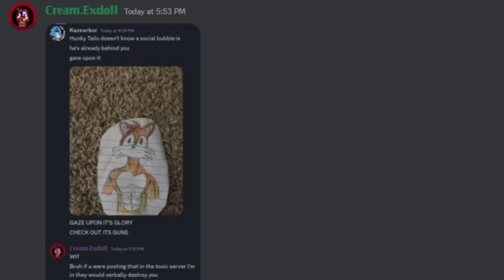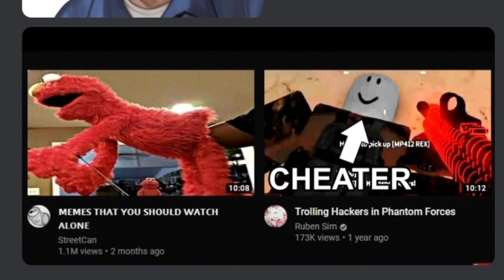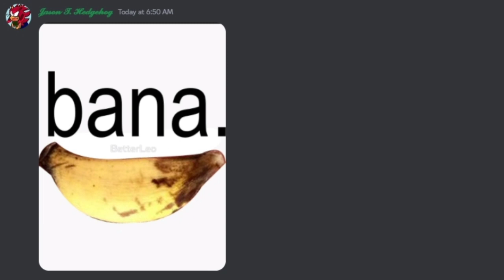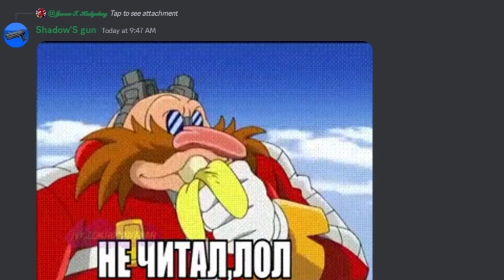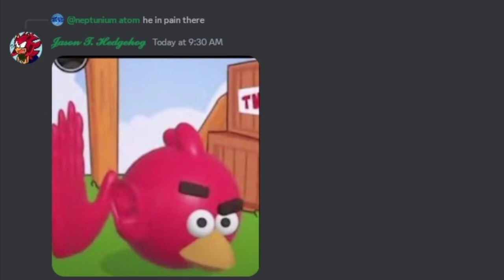cursed images reborn part 4